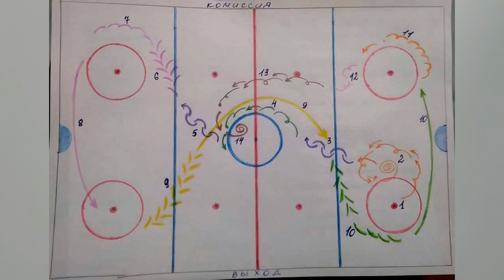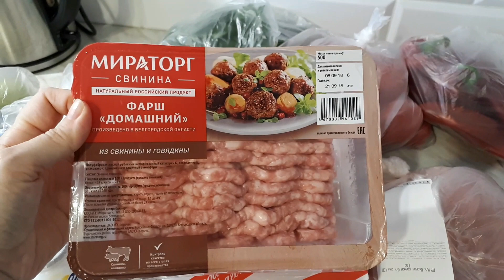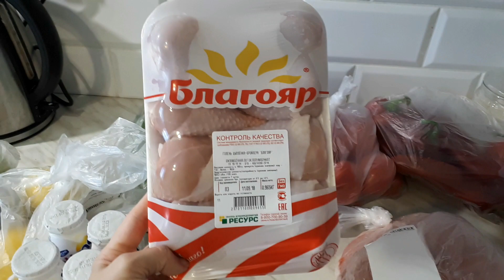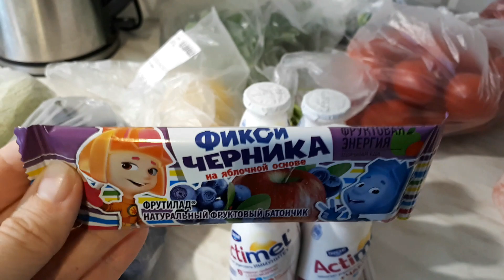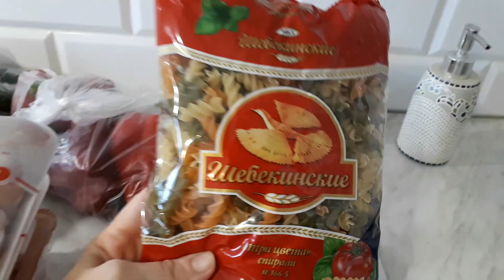ВЛОГ: БУДНИ МАМЫ ФИГУРИСТКИ * СЕКРЕТ ИДЕАЛЬНЫХ СЫРНИКОВ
Новый влог: Будни мамы фигуристки. Секрет идеальных сырников. В этом влоге вы увидите, как проходит наш обычный день - школа, покупка продуктов, узнаете, как приготовить сырники из творога быстро и вкусно, побываете на тренировке по фигурному катанию.